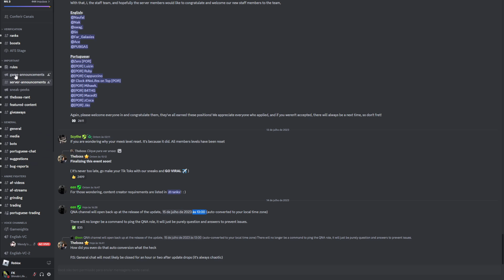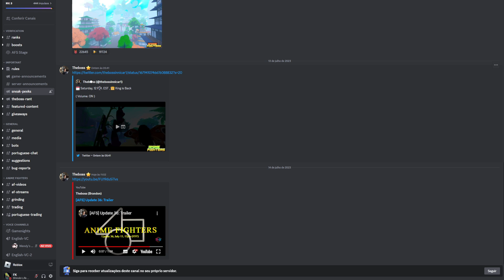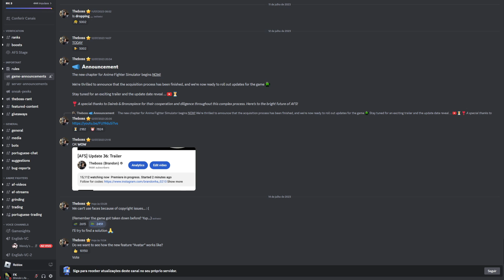NOVA UPDATE DO ANIME FIGHTERS AMANHÃ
ABRA E GANHE UMA COXINHA